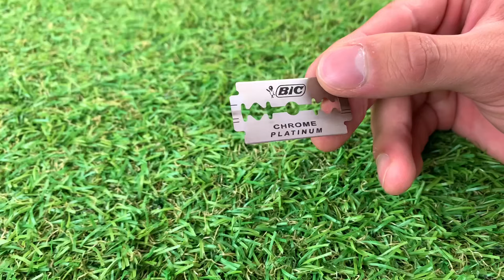Just Put a Razor Blade a Non-Working LED Bulb And You Will Be Amazed !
Just Put a Razor Blade a Non-Working LED Bulb And Be Amazed !

An incredible way to repair a non-working light bulb with a blade - see quickly!
🔴Why is it Not Patented? Wrap an LED Bulb with Electrical Tape and you'll be Amazed